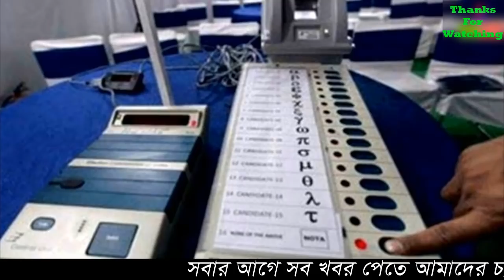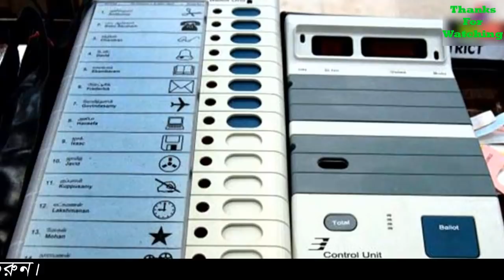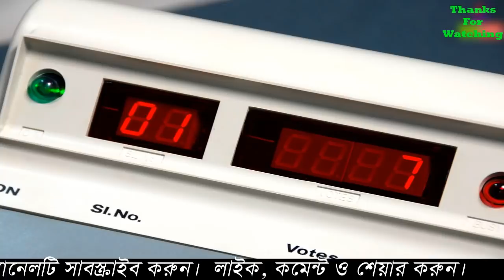ইভিএম কী? ইভিএমের ইতিহাসই বা কী? কীভাবে এলো ইভিএম? ব্যবহার কতটা নিরাপদ? জেনে নিন বিস্তারিত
বাংলাদেশে আগামী জাতীয় সংসদ নির্বাচনের আগে ইলেক্ট্রনিক ভোটিং মেশিন বা ইভিএম নিয়ে দ্বিতীয় দফায় বিতর্ক শুরু হয়েছে। ইভিএম মেশিন ব্যবহার নিয়ে রাজনৈতিক দলগুলোর মধ্যে ব্যাপক আলোচনা-সমালোচনা চলছে। প্রশ্ন হচ্ছে রাজনৈতিক বিবেচনায় এই মেশিন ব্যবহার কি দেশের জন্য সহায়ক হবে নাকি নতুন করে প্রতিবন্ধকতা শুরু হবে? ইভিএমের ইতিহাসই বা কী বলে? কীভাবে এলো ইভিএম? ব্যবহার কতটা নিরাপদ? চলুন জেনে নেয়া যাক।

আমাদের সকল আপডেট সংবাদ পেতে আমাদের ফেইসবুক পেইজে লাইক দিয়ে একটিভ থাকুন।